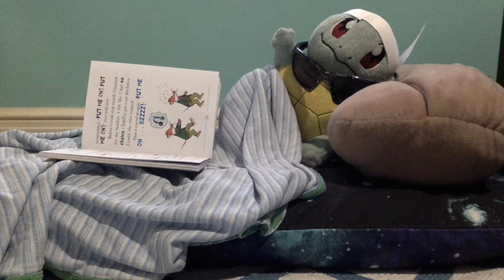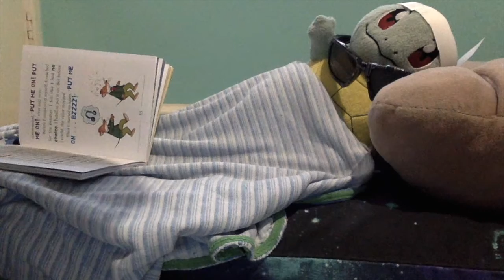Enraved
Squirtle is having a (crab) Rave Party when he isn't allowed to at nighttime. Bulbasaur returns to home and finds out that...?

(And by the way, if you're wearing headphones, I must warn you, the voices are pretty distorted.)